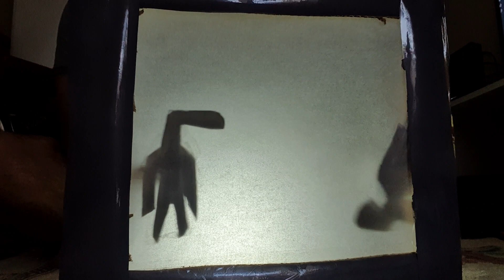SİREN KAFA VS IŞIK KAFA GÖLGE SAVAŞLARI SİREN HEAD VS LİGHT HEAD SHADOW GAME